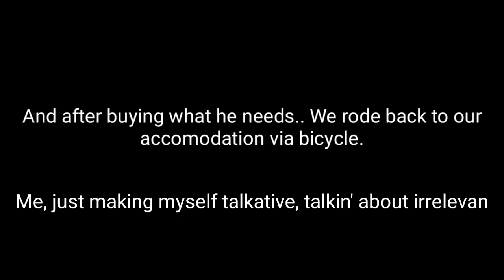Dried Turmeric Ginger Tea 🍵|Before Bed time|ZeroTactical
Enjoy Dried Turmeric Ginger Tea!